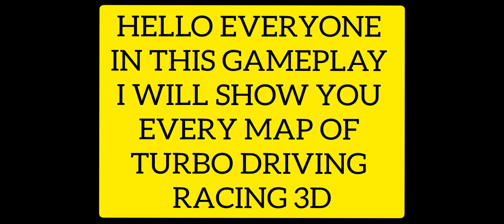TURBO DRIVING : RACING 3D | ALL MAPS : NEW GAME 2021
Hello everyone Today I have tried a new game named Turbo driving racing 3d
Pls show support with out new game
Pls like this video share it and susbscribe our channel